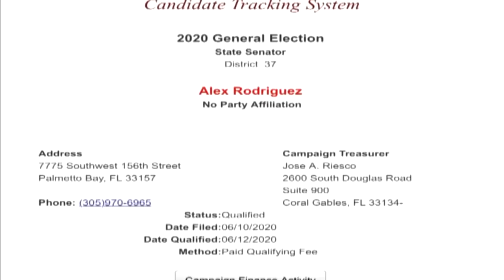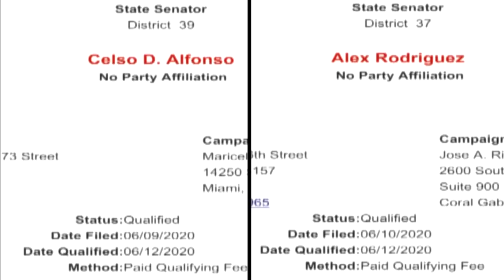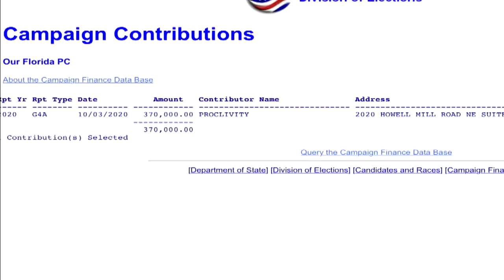Race for Florida State Senate seat leads to questions about mysterious third candidate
The recount has begun in the race for the Florida State Senate seat in District 37.